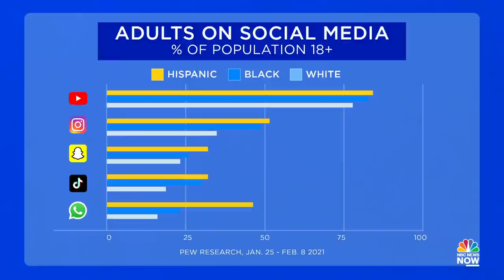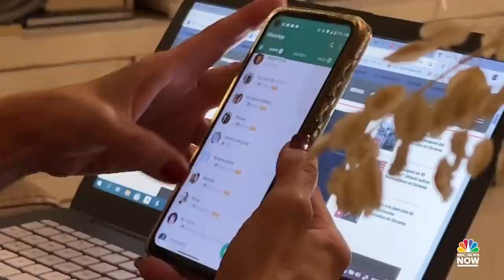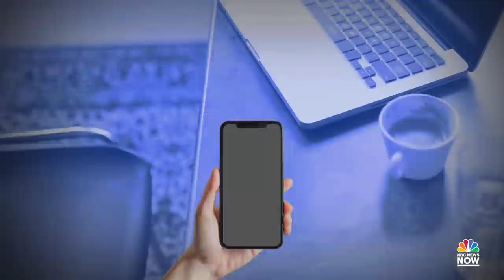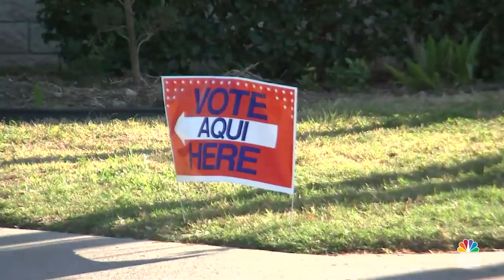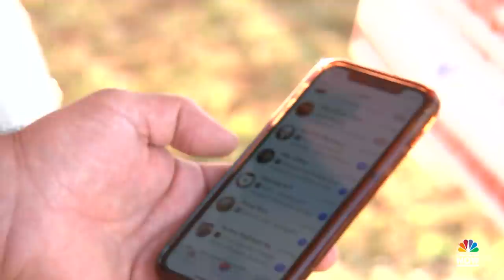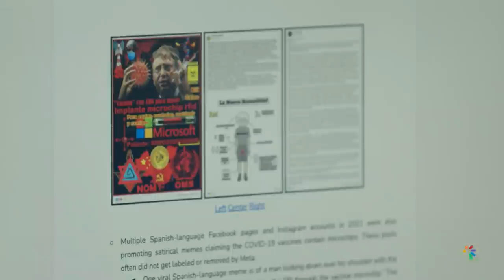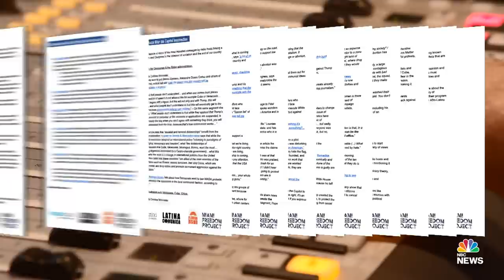Misinformation In The Latino Community | Meet The Press Reports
From social media to AM radio, misinformation in Spanish-speaking communities is on the rise, outpacing the problem in English-language media.